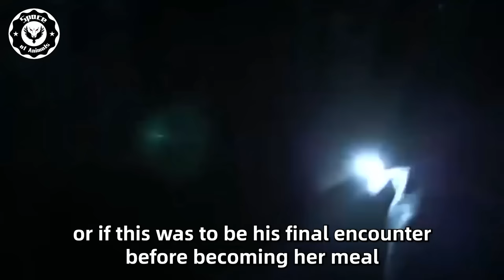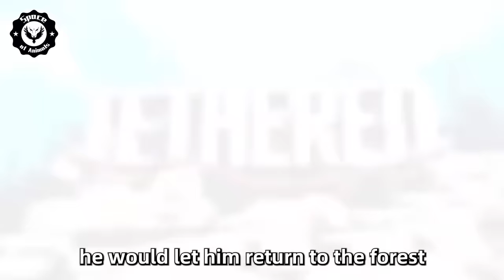Man Got Approached By A Crying Bear While She Was In Labor, But A Year Later, She Does This!